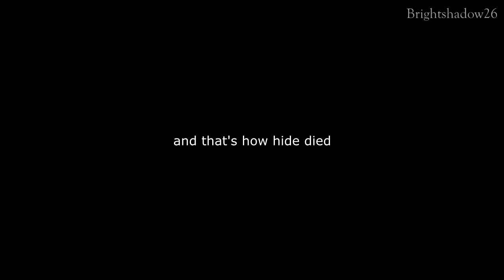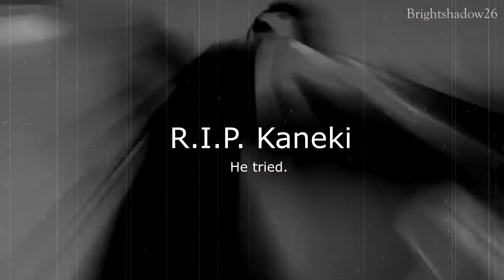[Re-up] Tokyo Ghoul YTP Pt. 3 - Kaneki Goes Insane After Getting Pickpocketed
re-upload of old ytp series from 2015